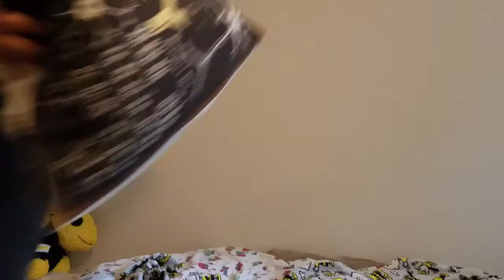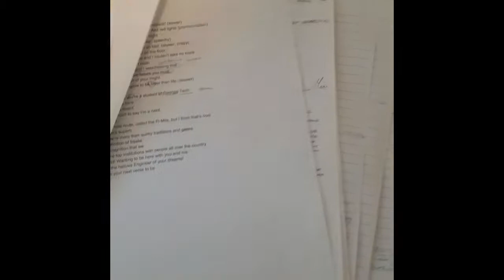Survivor Audition Video - Benjamin Ahn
World-traveling, adventure-seeking, public-speaking, science-thinking, biology student
I wanna be THE NEXT SOLE SURVIVOR